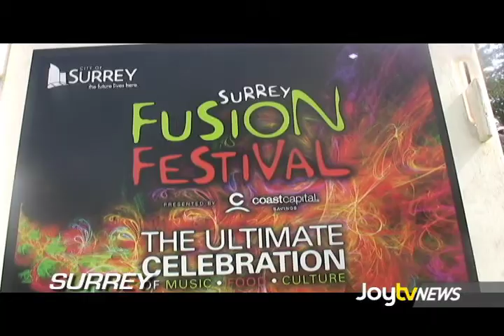JoytvNews - Fusion Festival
Thousands flocked to Surrey's Holland Park to celebrate the city's fifth annual Fusion Festival, a celebration of cultures, music and cuisine. Dean Atwal has more...